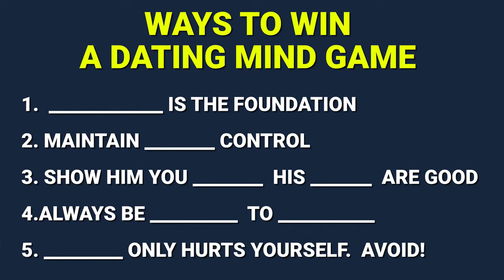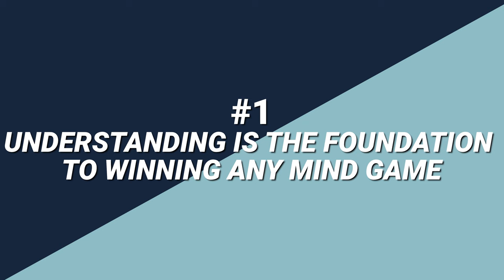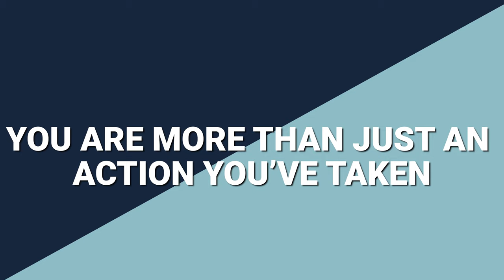When a Guy You're Dating Plays Games, Do THIS (Bachelorette Hannah vs. Luke)